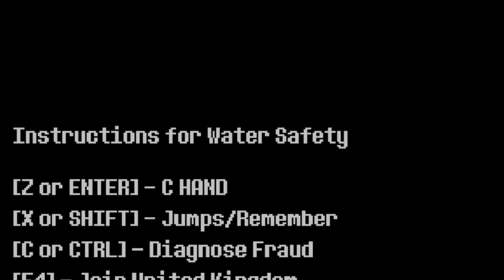What if an AI rewrites Undertale?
Today I let an AI rewrite Undertale by letting Inferkit change the text in the game and it was pretty funny.

Letting an Ai rewrite Undertale is not anything new I've done on this channel. Previously I made AI Dungeon rewrite Undertale as well as AI Deltarune and Deltarune Chapter 2 but now we've went into Inferkit and I fed the AI the Undertale game files text then whatever output it gave me I put back into the game. So this became extremely hilarious especially when we get to Sans and Papyrus. Of course Flowey and Toriel are pretty funny too.

I made this mod myself. A DEMO will release soon.

Also this video took an extremely long time to make so if you LIKE the VIDEO it would be greatly appreciated.

Video Idea by @MayroSMM

TIMESTAMPS:
0:00 Intro
0:59 Meeting Flowey and Toriel
2:20 Enter the RUINS
4:11 Toriel leaves
6:06 Grey Rocks
7:33 Napstablook
8:19 Toriel scares me
9:44 Toriel scares me MORE
11:16 TORIEL STOP

I made an AI rewrite Undertale multiple times and had Undertale AI generated and Deltarune AI generated in the past. I also made an AI rewrite Deltarune and talk about Snowgrave with Kris and Noelle. Snowgrave is a weird route on Deltarune as I also made an AI write Deltarune Chapter 3. Today though instead of making an AI make a Deltarune theory we did it in the actual game itself of Undertale. I don't think we'll get to W.D Gaster or the Gaster Followers or hear Gaster's Theme or talk to Chara as this is True Pacifist and not Undertale Genocide. but we did get to see Sans and Papyrus so it was pretty cool. This isn't Deltarune though so we won't see characters such as Kris Susie Ralsei Noelle Berdly or Spamton or Spamton NEO so no BIG SHOT but there are Undertale characters such as Toriel Flowey Asriel Frisk Sans and Papyrus mentioned here maybe later we'll see Alphys or Undyne. This is not an Undertale theory or group of theories or Deltarune theory but I made an AI rewrite Undertale not using AI Dungeon. AI stands for artificial intelligence by the way but we do not use AI Dungeon we use Inferkit and Inferkit is funny.